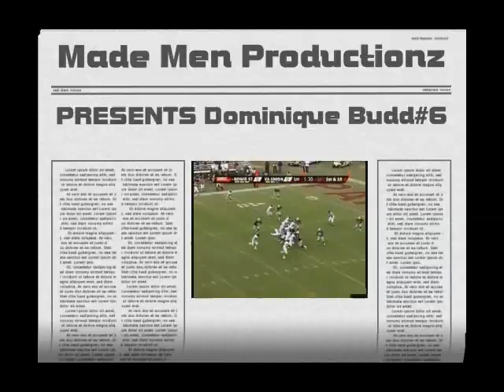Dominique Budd "Bowie State HighLights"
Dominique Budd ESPN & Maryland 7 on 7 HighLights